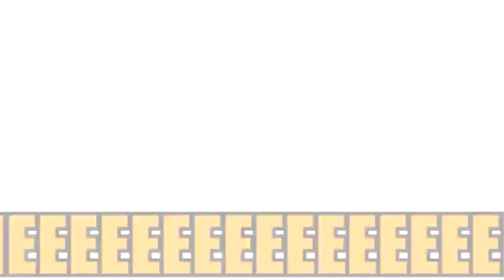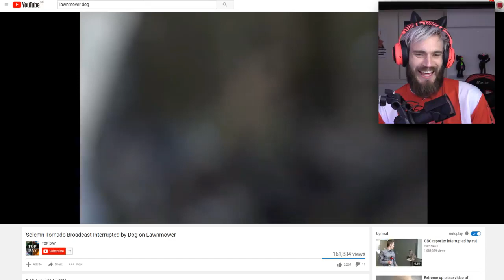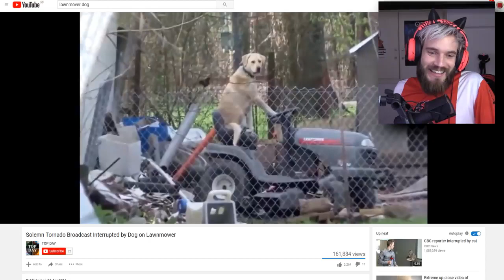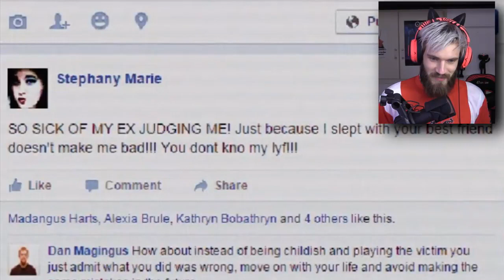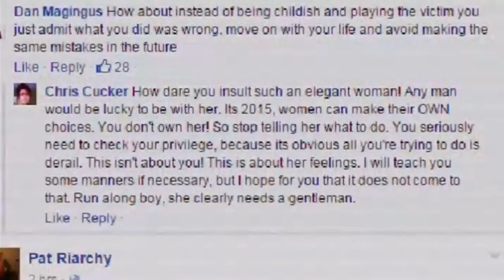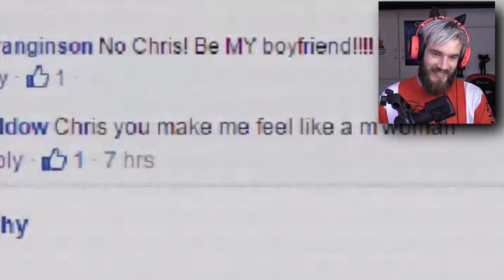99% CANT WATCH THIS WITHOUT FEELING PHYSICAL PAIN - YLYL #0013 (Deleted PewDiePie Video)